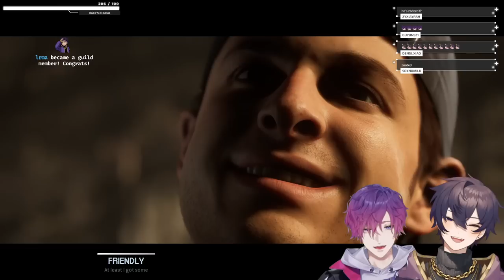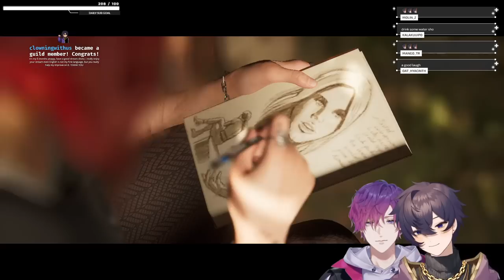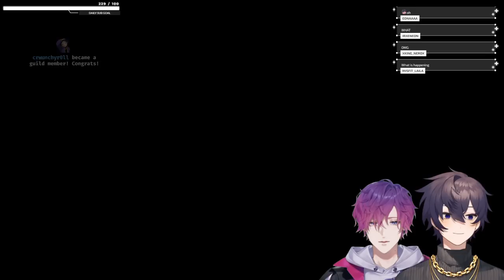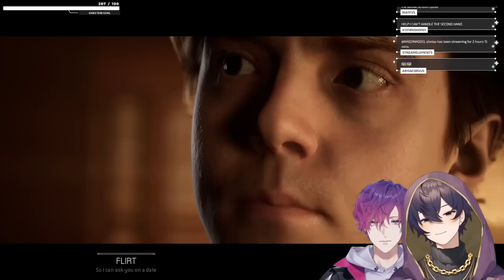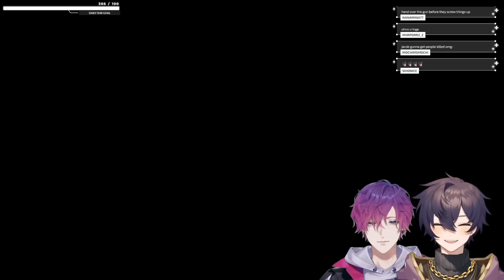【7/21/2022】SUMMER CAMP AND DRAMA WITH PURPLE BOYS ft. Uki 【Shoto | The Quarry】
Games: The Quarry

0:00 - Stream Starts
5:34 - Chill Talk Starts
10:18 - Gameplay Starts
3:08:18 - After Stream Talk

🗡️HASHTAGS🗡️
Oshi Mark: 🗡️